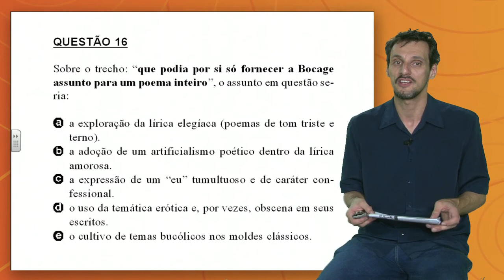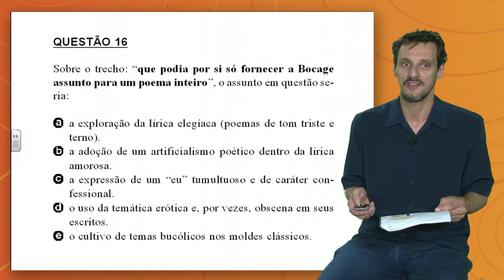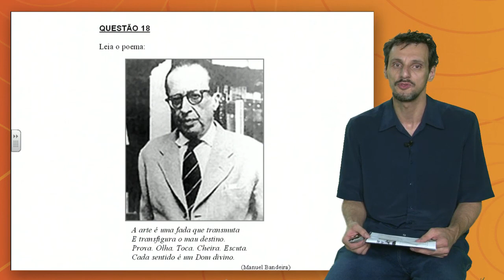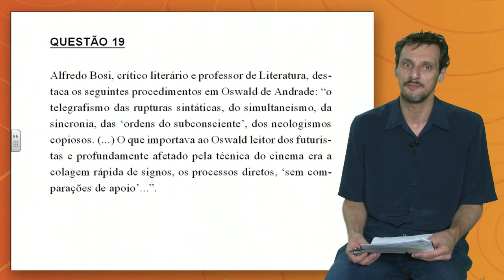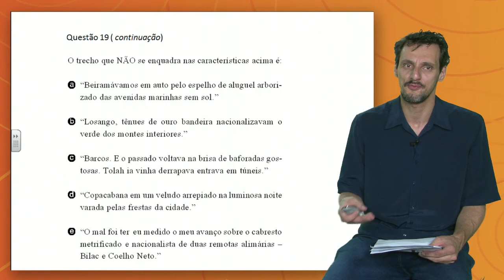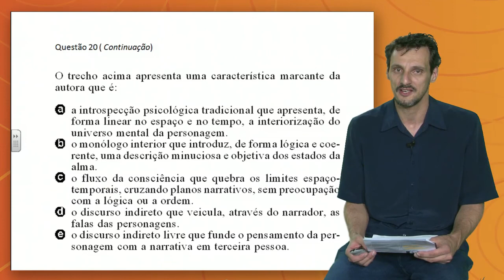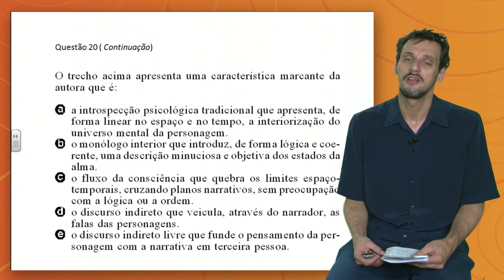Literatura - ESPM 2012 1º Semestre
Veronese, professora de Literatura do CPV Vestibulares, comenta o exame da ESPM 2012 1º semestre.